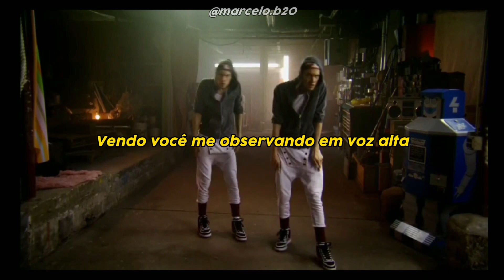Ela dança, eu danço - Club Can't Handle Me - Legendado